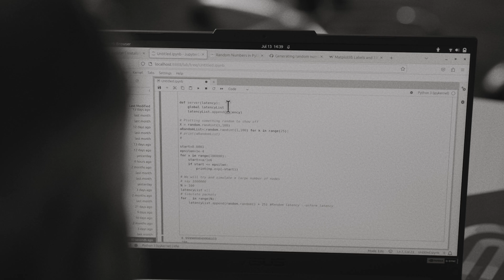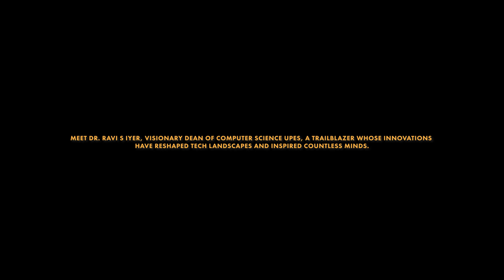Meet The Experts: S. Ravi Shankar, Dean of the UPES School Of Computer Science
It's a story of the unwavering pursuit of possibilities. A journey marked by the human spirit of innovation—from Bluetooth headsets to shaping the future of Quantum Computing. Dr. Ravi Iyer, Dean of Computer Science at UPES extends an invitation to shape tomorrow.